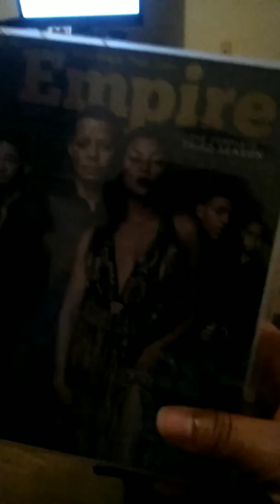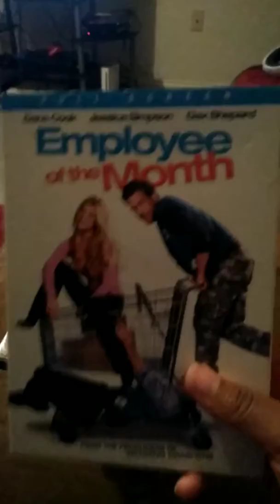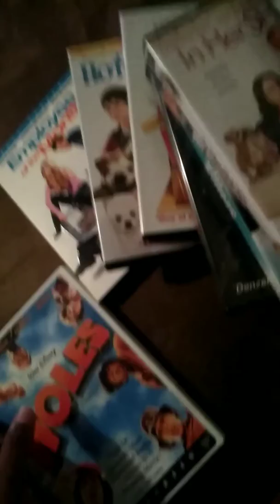Pickups of the week